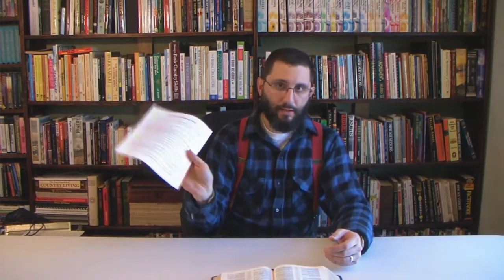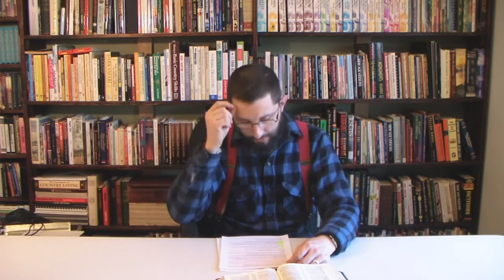Galatians Chapter 4 Expository Study